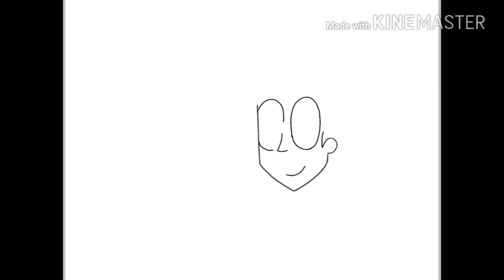Ash Meet Red Pokemon Speed Art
Music
Melanie Martinez DollHouse